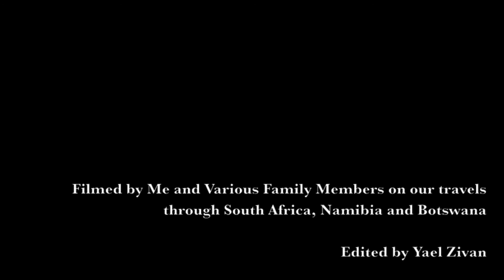Missing Africa?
I used clips from my past adventures in Africa and made a remedial video so maybe i wouldn't miss it so much. Hope you enjoy. The clips of the Bushman are filmed in Ghanzi Botswana if you ever want to visit them, tell them i say hi.